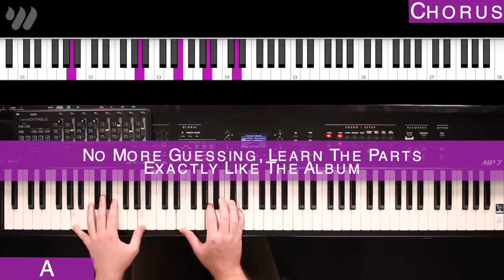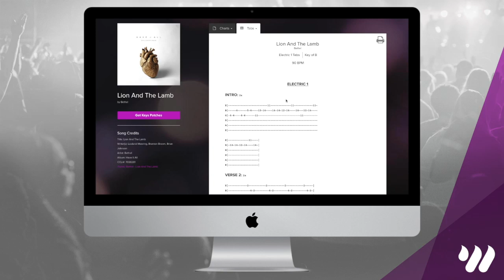Here Again - Elevation Worship - Keyboard Tutorial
Hey guys, this is a demo of a full keyboard lesson for Here Again by Elevation Worship! Get FREE access to this full tutorial and lesson, chord/number charts, and tabs for this song